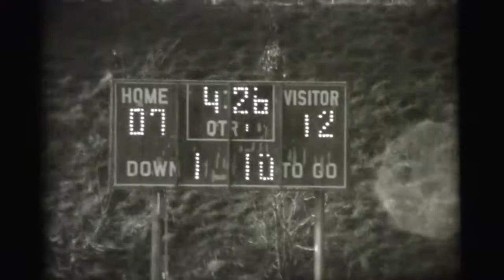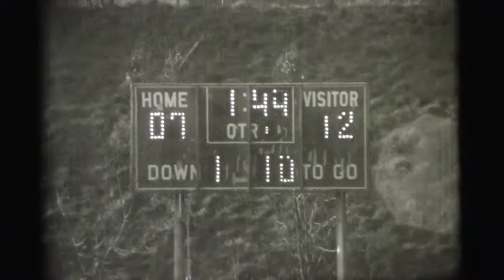1977 Seaford @ Great Neck North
Seaford 12 Great Neck North 7